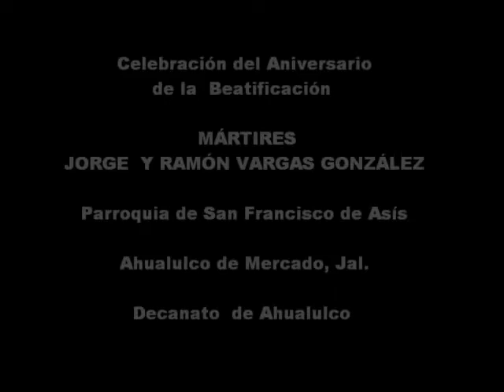Beatificación MÁRTIRES JORGE Y RAMÓN VARGAS GONZÁLEZ Ahualulco de Mercado, Jal.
Celebración del Aniversario
de la  Beatificación
MÁRTIRES
JORGE  Y RAMÓN VARGAS GONZÁLEZ
Parroquia de San Francisco de Asís
Ahualulco de Mercado, Jal.
Decanato  de Ahualulco